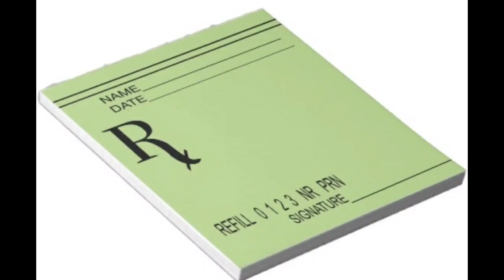Ep.98 Second Lining: Dealing with Death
The crew is back discussing the death of Kobe and GiGi Bryant and other killed in the tragic accident of January 26. How do you cope with death? What do you do to move on from the grieving stage? What are the next steps in your LIFE?